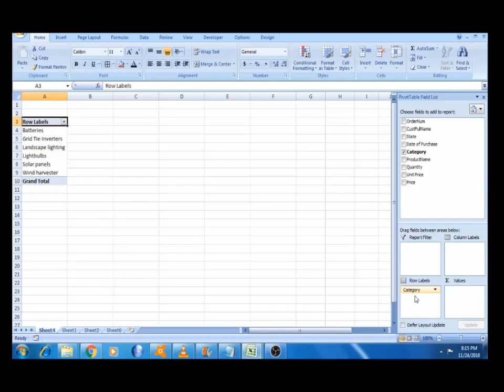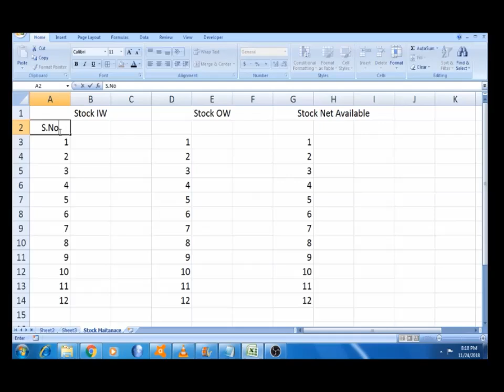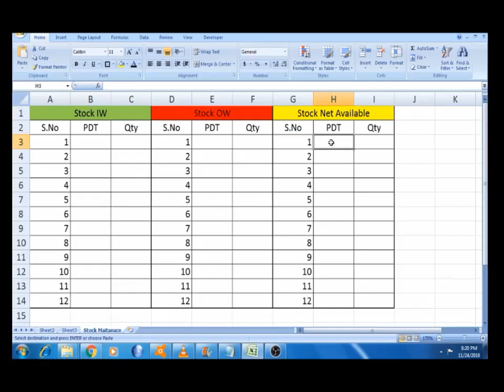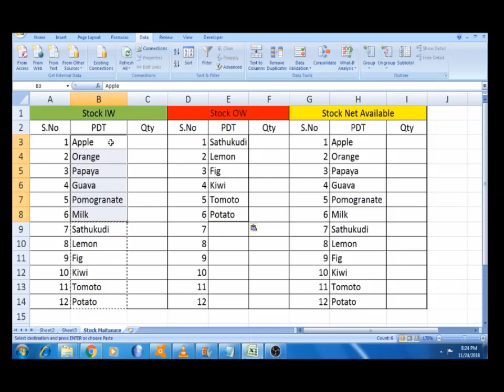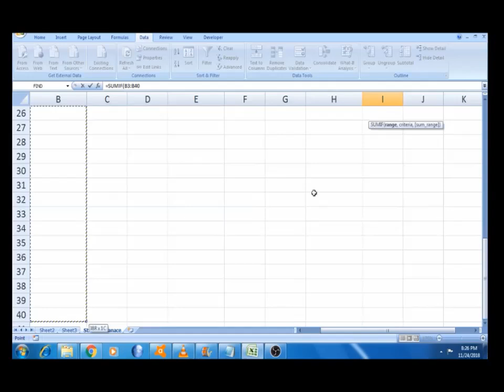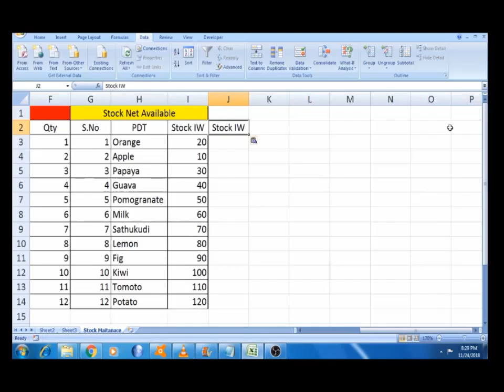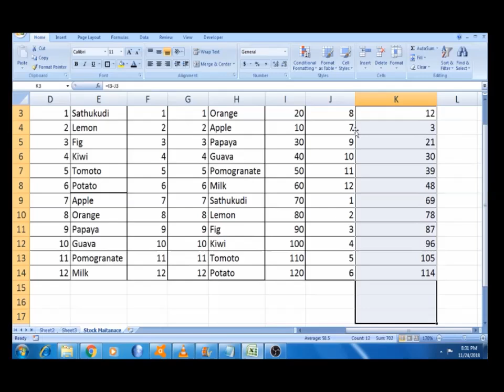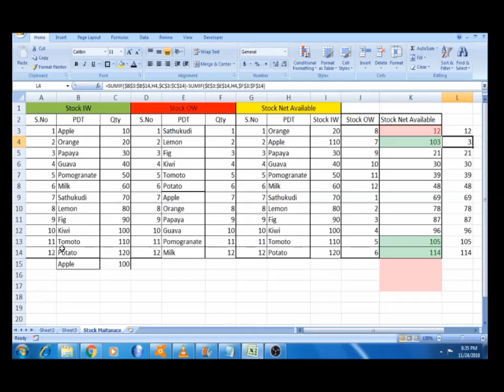Part - 37 - Stock Maintenance in excel in Tamil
Part - 37 - Stock Maintenance in Tamil